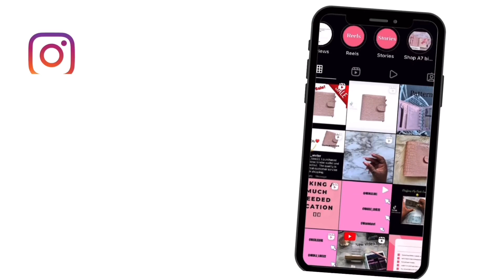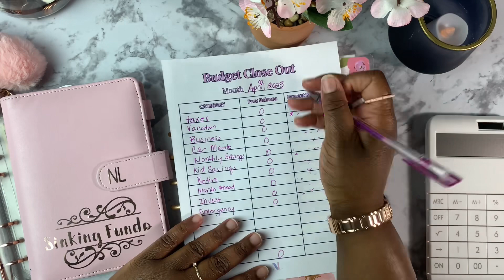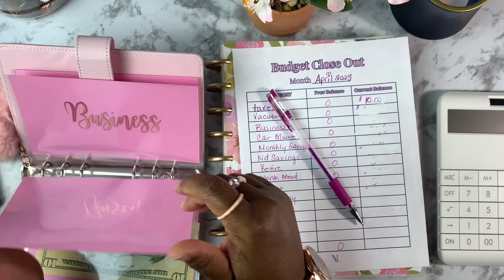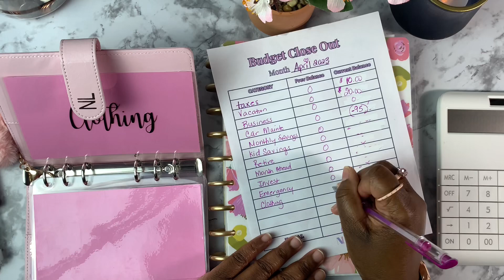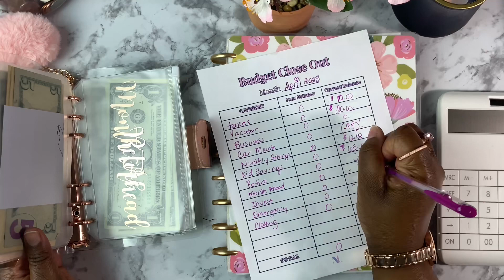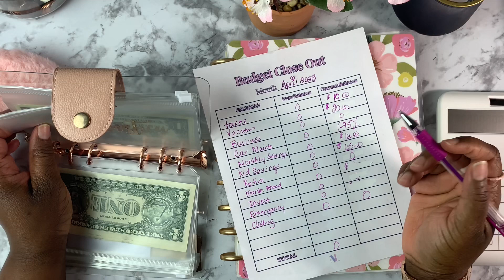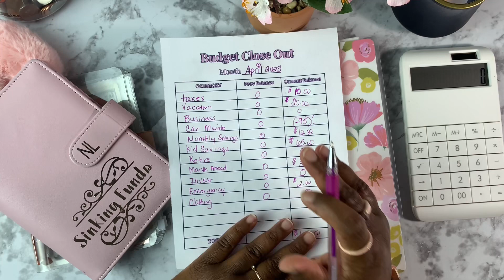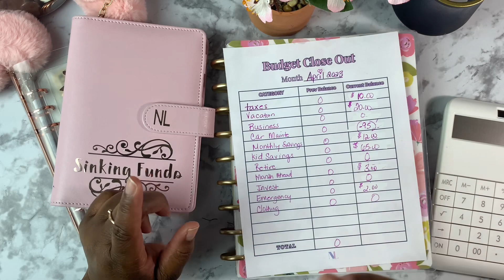April Budget Closeout| End of the Month Budget Close Out| How to close out a Budget| Nicole Luxe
Hey Luxe Budgeters!! On this episode I will be Closing Out my April Budget for my low income.

**My new PINK a7 cash wallet is available in my shop! link  below**

Today I will be Counting  my sinking funds for my April budget close out. Remember whether you have high or low income every little cent counts. I'm on the road to become debt free by being more intentional with saving and investing.

BUDGET TOOLS

Etsy shop

PINK a7 cash wallet

Paycheck Budget Sheet

I am a ambitious single mother who is determined to build a future for my child one budget at a time! Remember everything is temporary. I am a woman of faith and I know God will
take care of me just as he always has. ❤️